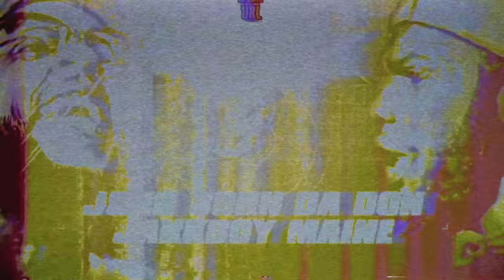JOHN JOHN DA DON VS JAKK BOY MAINE RAP BATTLE | URLTV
SMACK/URL PRESENTS RESOLUTION: JOHN JOHN DA DON VS JAKK BOY MAINE

UPCOMING EVENTS: GENESIS SAT FEB 29TH 5PM EST
 LIVE & FOR FREE ON CAFFEINE CAF.TV/URLTV DOWNLOAD & FOLLOW URLTV.. THAT SIMPLE .. IT’S FAST & FREE DO IT NOW‼️